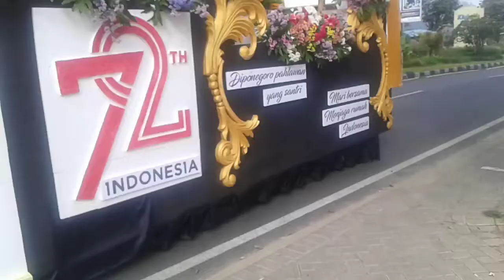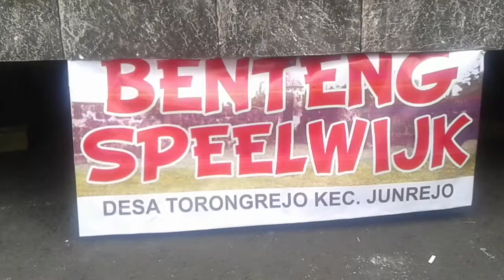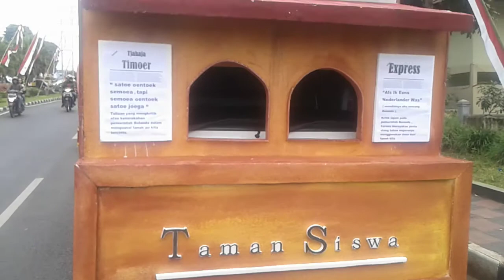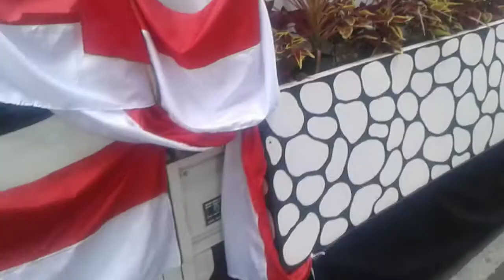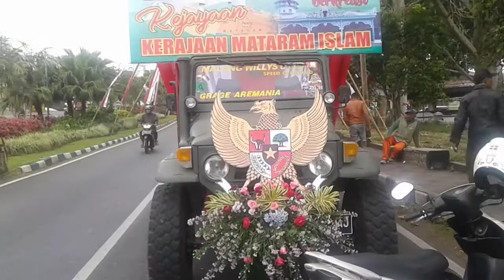Karnaval Kota Batu Agustus 2017